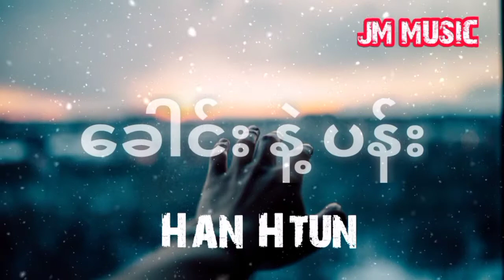ခေါင်း နဲ့ ပန်း - ဟန်ထွန်း